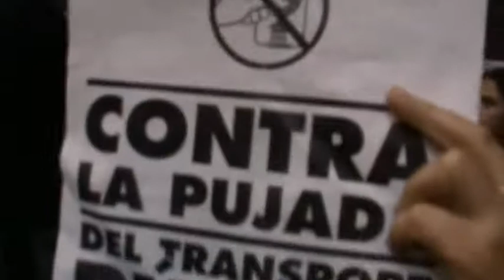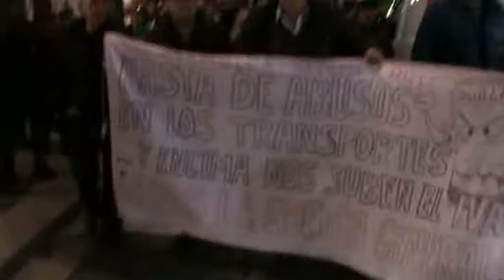stoppujadestransport manifestació Plaça St Jaume Barcelona 9-1-2014 (1)